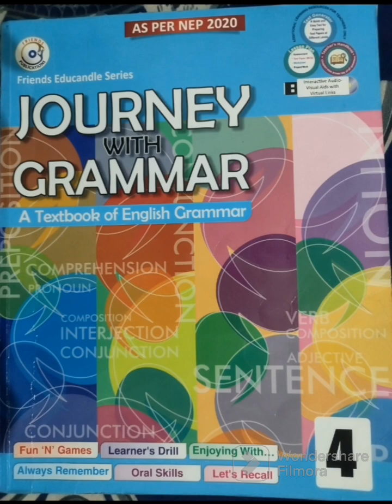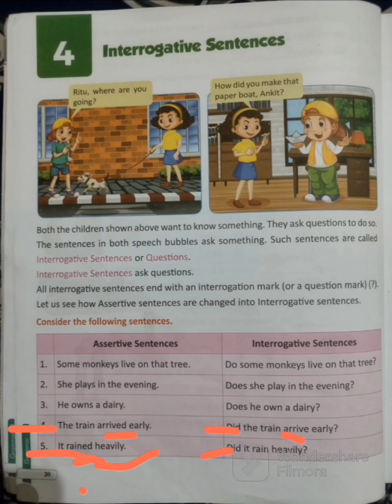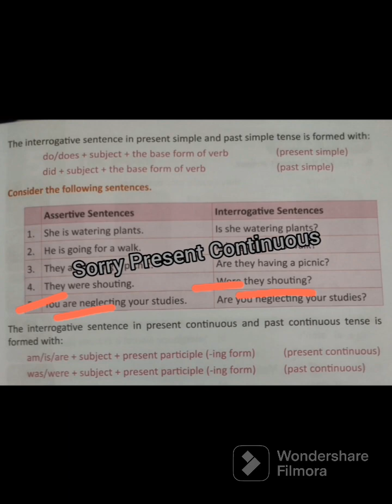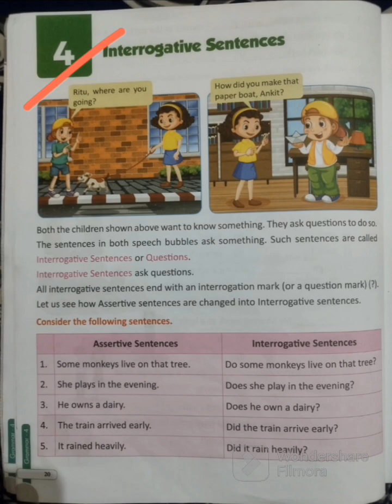ICSE English Grammar..Class-4th.. L-4(Interrogative Sentences).. Journey with Grammar..